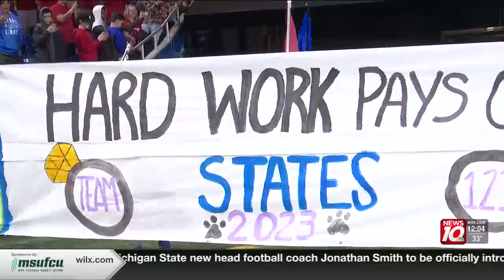Mason’s quest for first state championship comes up short to Forest Hills Central